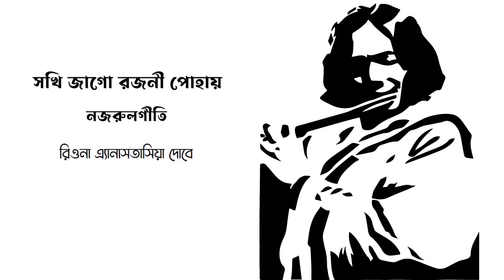সখি জাগো রজনী পোহায় | SAKHI JAGO RAJANI POHAY | Covered by Riona Anastasia Dobey | Nazrul Geeti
Hello, Creative people ! I covered a beautiful Nazrul Geeti. Do give me your essential feedbacks & thanks a lot for taking out precious time of your life to watch this video. I'll try to do better in future. Stay with me.